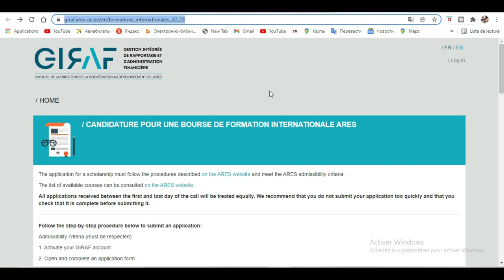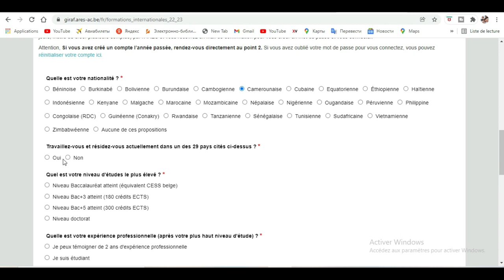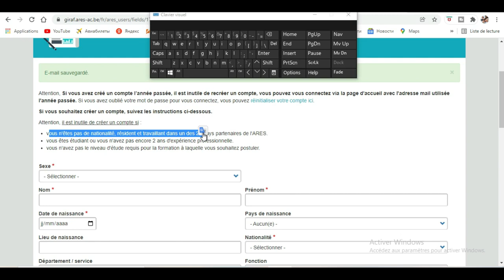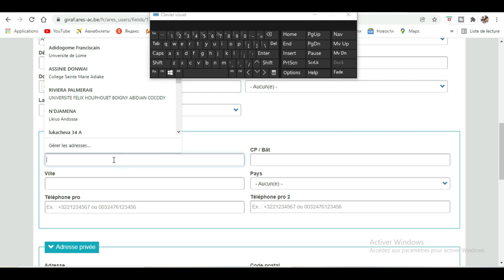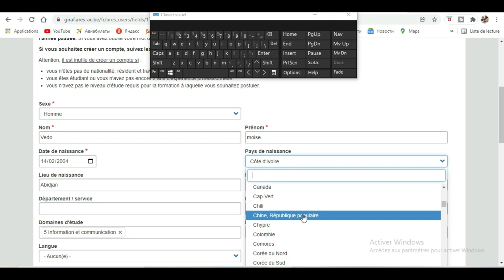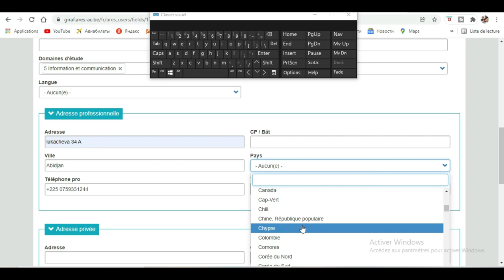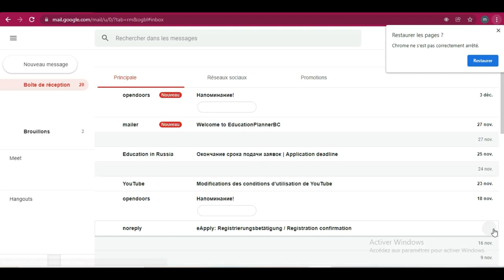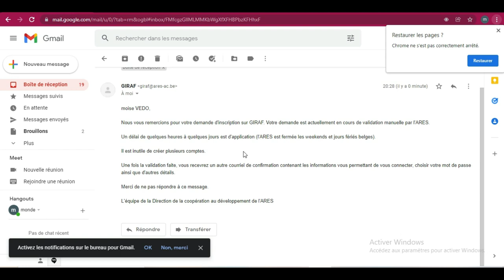BOURSE BELGIQUE [ARES] : Voici comment Postuler[ Sans frais d'admission ][Partie 4]